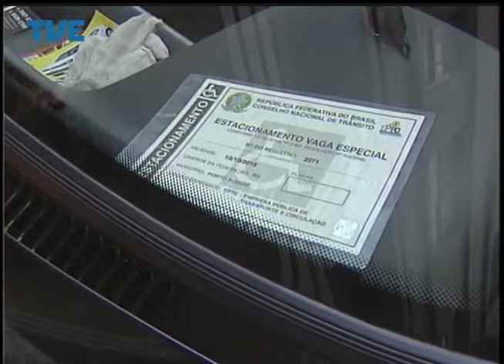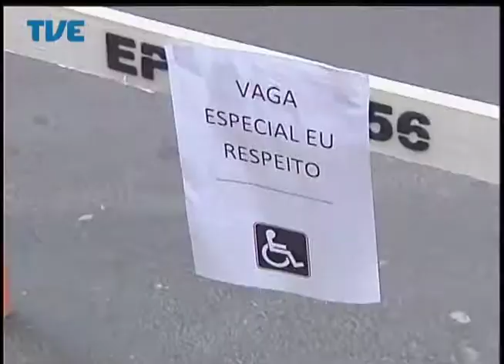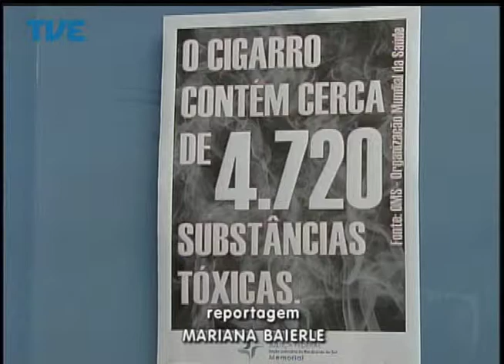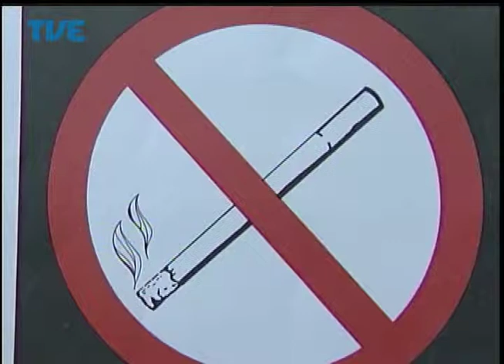Cidadania - 28/08/14 - Bloco 1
Participação de Luis Carlos Corrêa da Silva.